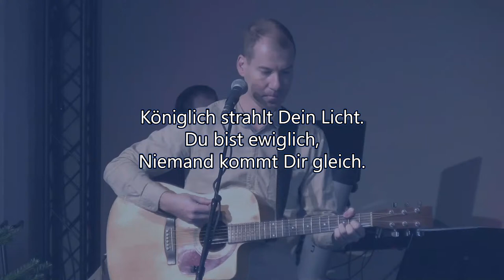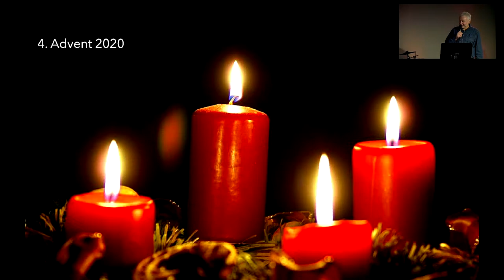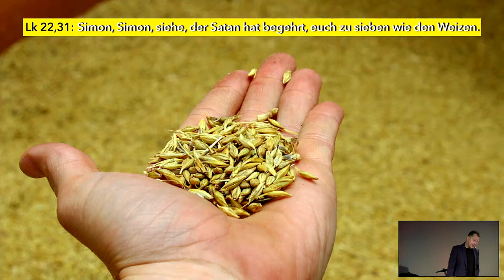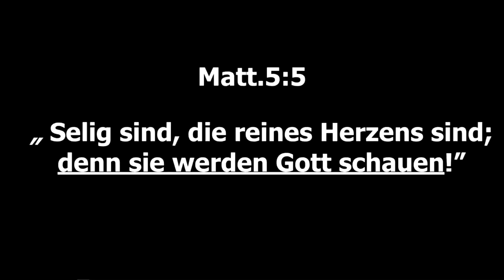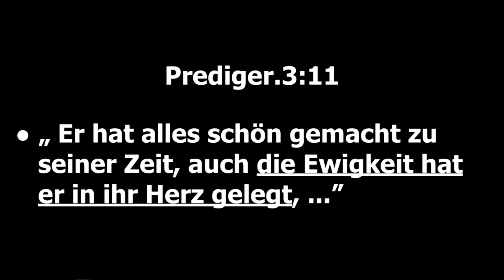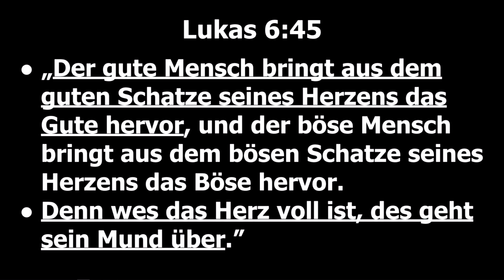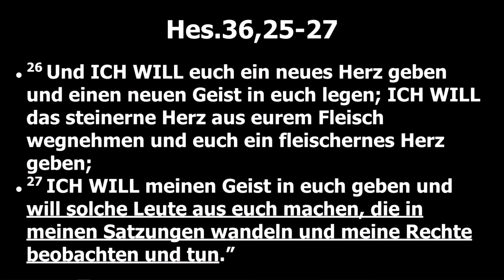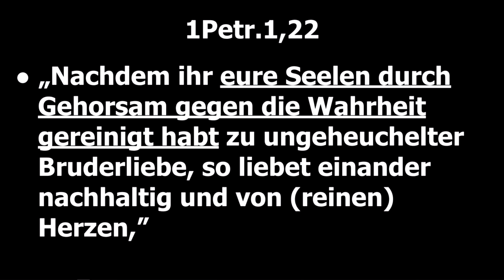UNSER HERZ – mit Pastor Udo Knöfel / Georgi Zafirov (Bulgarien) zum 35. Gottesdienst per Mouseclick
UNSER HERZ – mit Pastor Udo Knöfel / Georgi Zafirov (Bulgarien) – Live-Predigt zum 35. Gottesdienst per Mouseclick der Jesus-Gemeinde Sohland (EFS) – Diesmal ist wieder nur die Predigt LIVE!!! und aus dem Begegnungszentrum Löbau »Lausitzer Granit«. Unter anderem auch mit der TNT worship band.

Kontoverbindungen:

Konto Mission EFS
Volksbank Dresden-Bautzen
IBAN DE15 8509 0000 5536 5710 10 · BIC GENODEF1DRS

Konto Gemeinde
Volksbank Dresden-Bautzen
IBAN DE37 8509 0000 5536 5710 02
BIC GENODEF1DRS